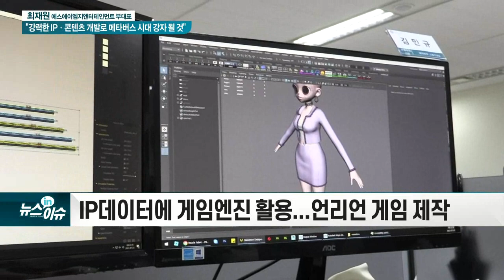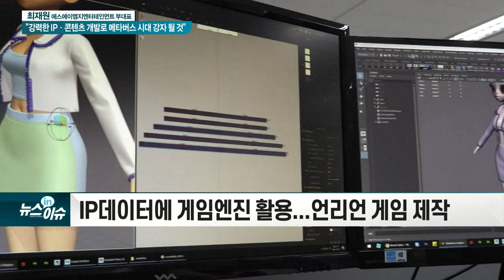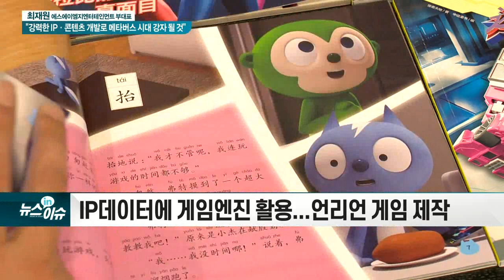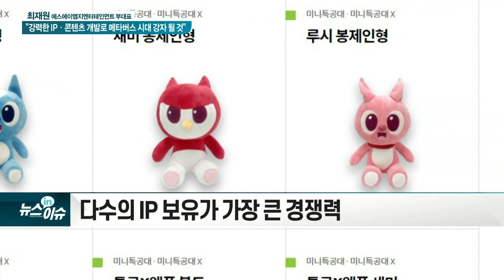최재원 에스에이엠지엔터테인먼트 부대표 "강력한 IP·콘텐츠 개발로 메타버스 시대 강자 될 것"_현장IN이슈 (20210729)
1) 기업 소개?
- 20년 된 3D 애니메이션 스튜디오
- ‘에스에이엠지엔터테인먼트’로 사명 변경... 메타버스 기업으로 사업 확장

2) 대표적인 작품은?
- 레이디버그·미니특공대 등 글로벌 IP 다수 보유
- 캐치! 티니핑, 신규 콘텐츠로 한중 동시 런칭

3) 동사의 강점·차별화 요인은?
- 2025년까지 7개 IP 확보 예정... 내년 최대 매출 600억원 목표
- 3D 애니메이션 기업 국내 최초로 ‘에미상’ 수상

4) 해외 성과는?
- 해외 수출액 작년 60억 돌파... 올해 100억 목표
- 2019년 '대한민국 콘텐츠 대상' 수상 쾌거

5) 메타버스 관련 사업 계획은?
- IP 데이터에 게임 엔진 활용... 언리언 게임 제작
- K-POP 활용한 디지털 아이돌 ‘룰루팝’ 출격
- 미니특공대 활용한 비대면 화상 교육 콘텐츠 연말 출시

6) 메타버스 시장에서의 동사 경쟁력은?
- 다수의 IP 보유가 가장 큰 경쟁력

7) 상장 계획은?
- 내년 코스닥 IPO 추진

8) 비젼·목표는?
- 메타버스 시대 경쟁력 확보할 것